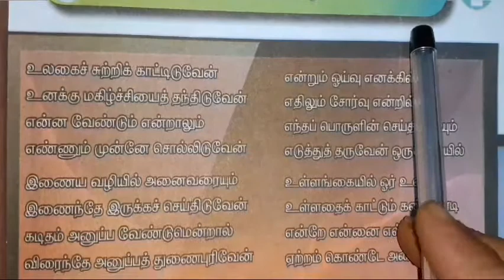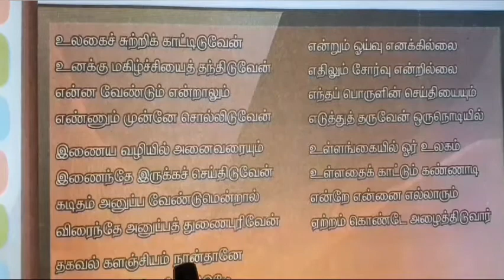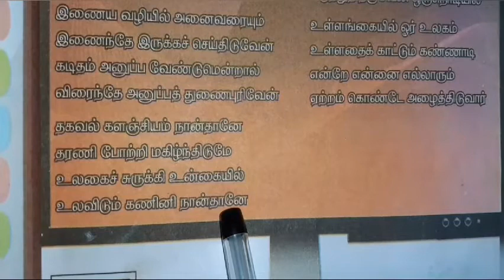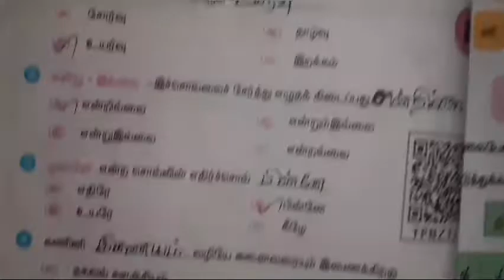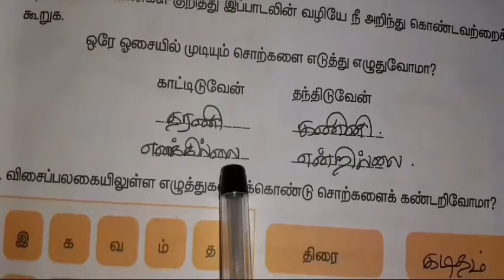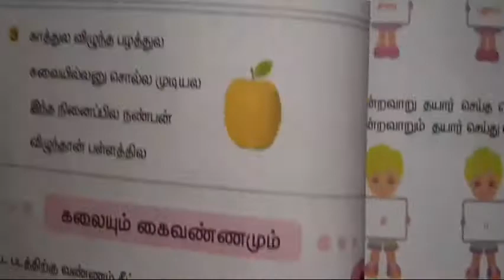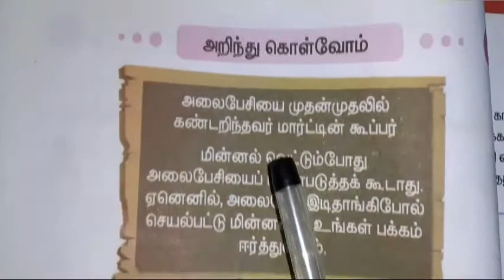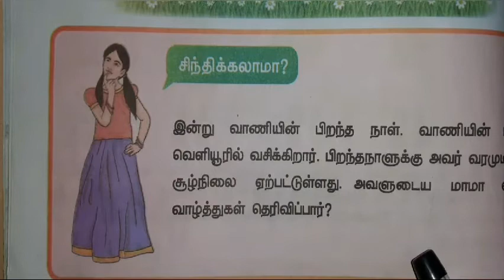STD - 3 / TERM - 3 / பாடம் 1 : உள்ளங்கையில் ஓர் உலகம் | பயிற்சி + NOTES | @KUTTIES TAMIL BEATS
STORY SERIES : Coming Soon...

STD - 3 / TERM - 3 / பாடம் 1 : உள்ளங்கையில் ஓர் உலகம் | பயிற்சி + NOTES | @KUTTIES TAMIL BEATS,1 std tamil book 3rd term,1 std tamil book,kids videos for kids,kids songs,kids fun tv,cartoons for kids,tamil nadu tamil book,kids songs to dance to,kids songs playlist,மகிழ்வோடு கற்போம் - 1,உயிர் எழுத்துக்கள்,tamilnadu new book 2018,tamil book back questions,learn tamil in,learn tamil in 5 days,learn tamil in 30,உள்ளங்கையில் ஓர் உலகம்